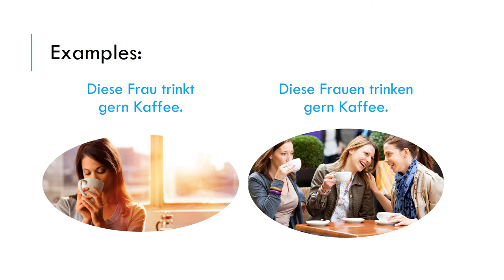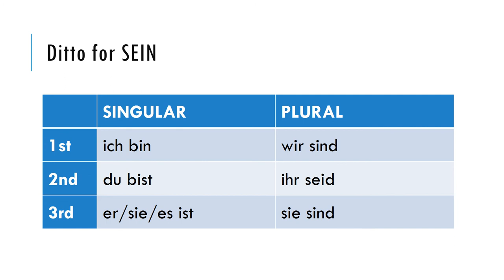Intermediate German Grammar: Present tense conjugation patterns (without voice narration)